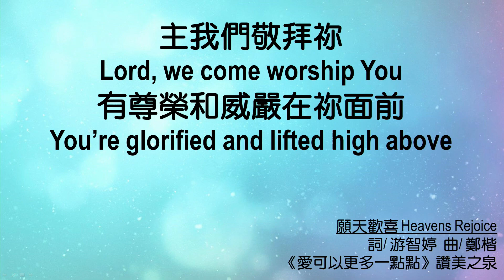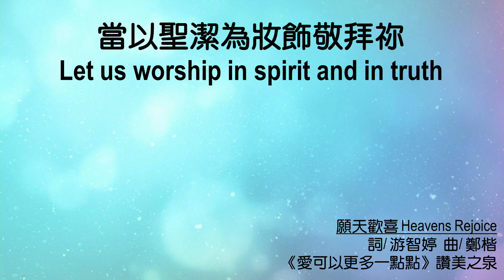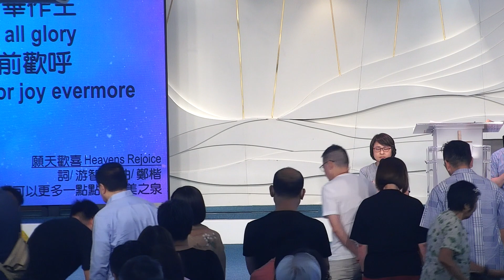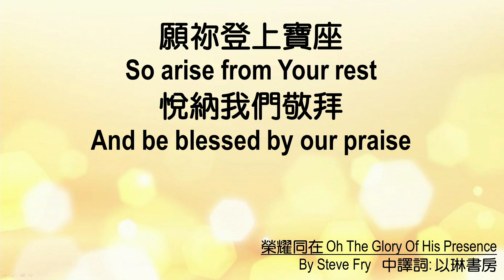611 晨禱 ｜歷代志上 16｜張恩年牧師｜2024.07.05